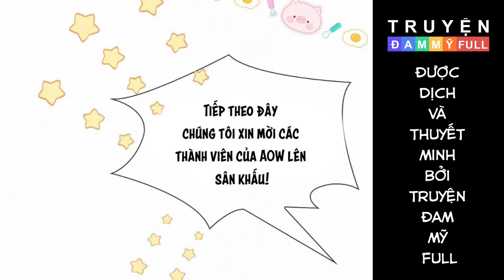CHAP 13 || TRÔI THEO LÀN SÓNG || TRUYỆN TRANH ĐAM MỸ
Nội dung:
Truyện kể về anh đội trưởng trẻ tuổi chững chạc, cool ngầu và bé bot đáng thương, đỗ nghèo khỉ, trong sáng mà ngả ngớn

Tùy Ý bảo Ninh Lan không có câu nào nói ra là thật lòng. Tới khi nhận ra cả câu “Tôi không thích em” cũng là giả nốt thì phê chữ ê kéo dài. Có điên mới nghĩ người này lương thiện, nên mới nói đừng nhìn vào bề ngoài của người khác mà đánh giá con người họ khi nhìn thấy anh ấy cười lên thật ngây thơ trong sáng, đáy mắt trong veo thật giống với người kia.